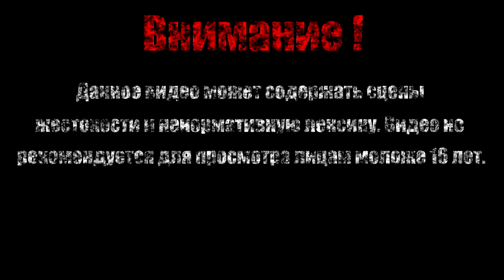ЗАБЫТОЕ ПЕРЕПУТЬЕ【Hollow Knight】#2